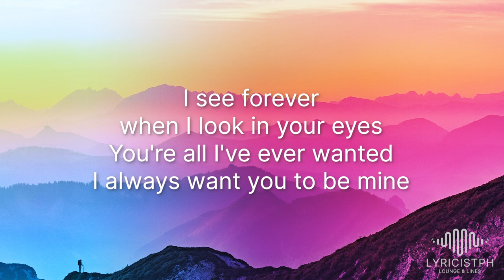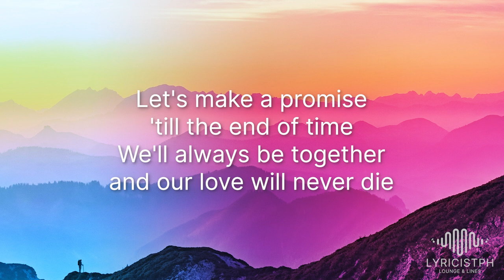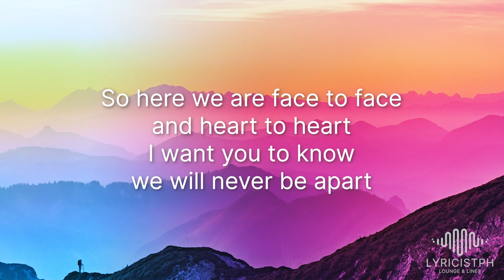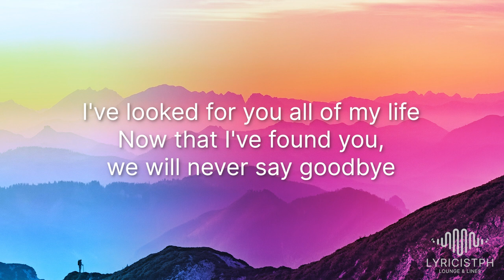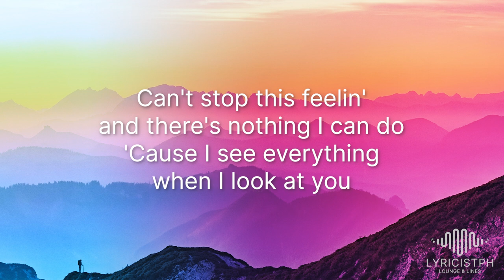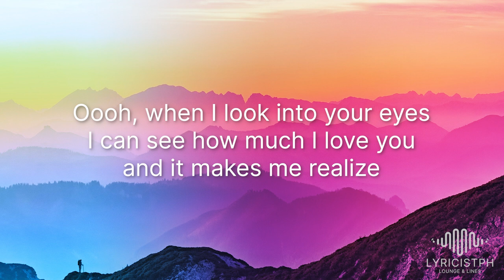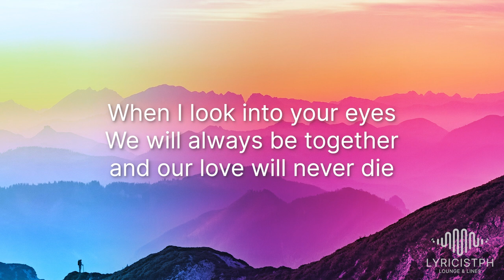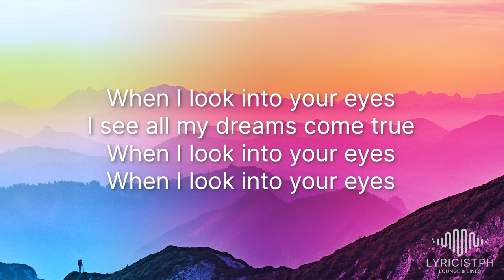When I Look Into Your Eyes (Lyrics) - Firehouse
🎙️ Videoke/Karaoke No:  15638

Lyrics video for "When I Look Into Your Eyes" by  Firehouse